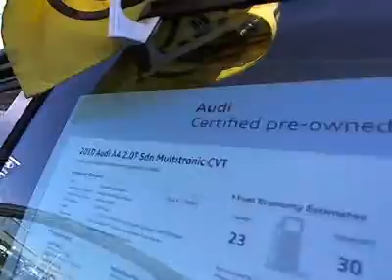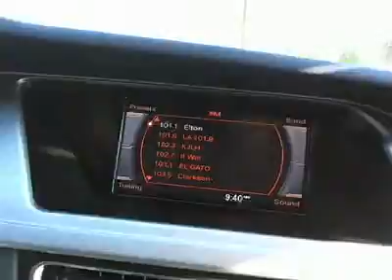2010 Audi A4 - 2.0T Sedan 4D Los Angeles CA, Used 500004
2010 Audi A4  - Stock#: 500004

Keyes Audi
5239 Van Nuys Boulevard

font color = red size = 4VERY LOW MILEAGE, ONE OWNER!/font color text sizefont color = blue size = 4 Ask about 2.4% APR short term financing on approved credit/font color text size This VERY LOW MILEAGE A4 Sports Sedan is Brilliant Black with Black Leather Interior and Brushed AluminumTrim. This CERTIFIED Sports Sedan has Sirius Satellite Radio with 6-Disc CD Player and SD Card Slot, Homelink Garage Door Opener, Bluetooth Wireless, Power Front Seats, Moonroof, Multi-Spoke Alloy Wheels, and more. Keyes Audi is the #1 volume Audi dealer in the United States!